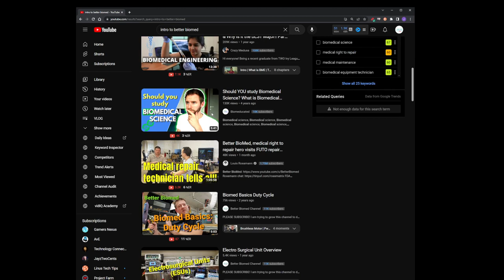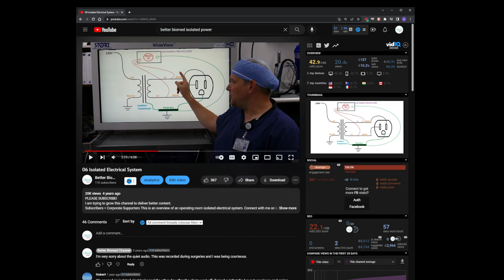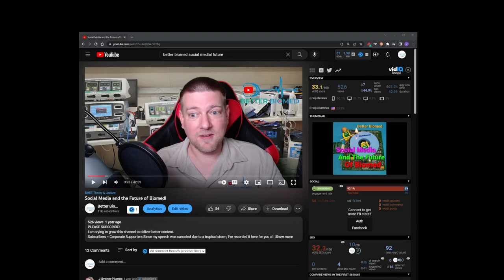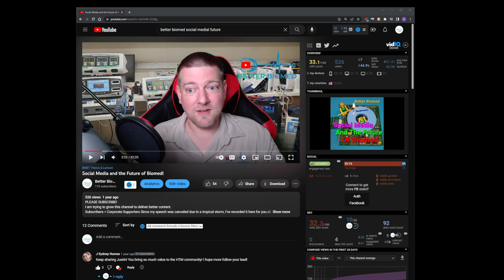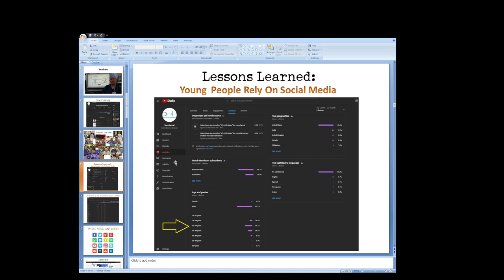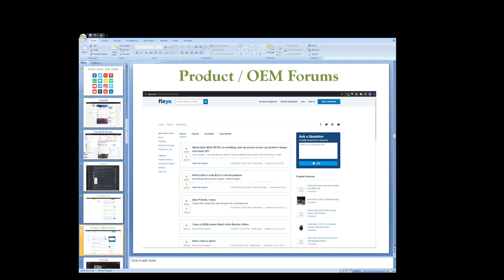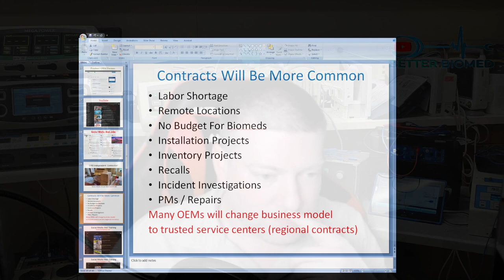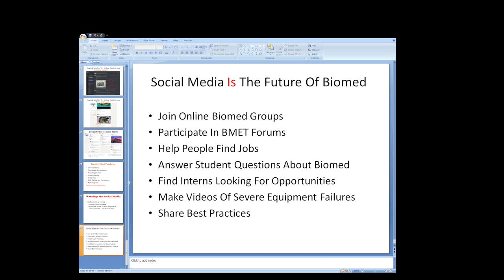The Secret to Public Speaking!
Let's take a moment to go through the public speaking process.
My process is not perfect but I've learned many ways of improving my own performance. I am trying to grow this channel to deliver better content.